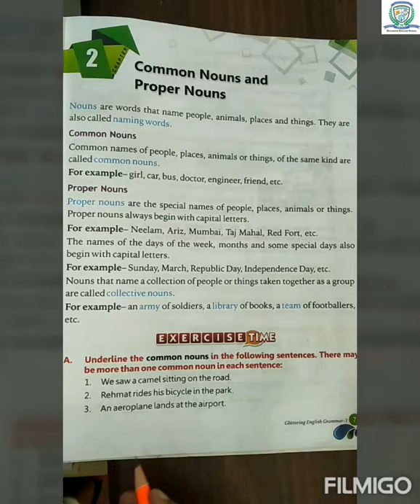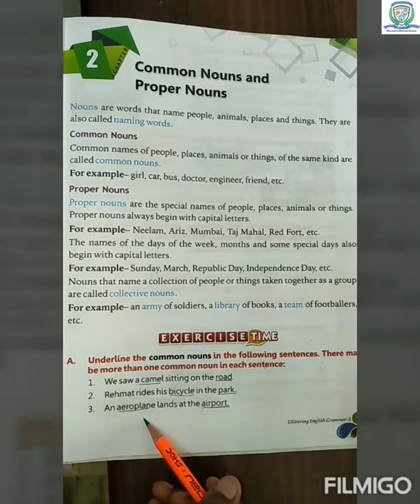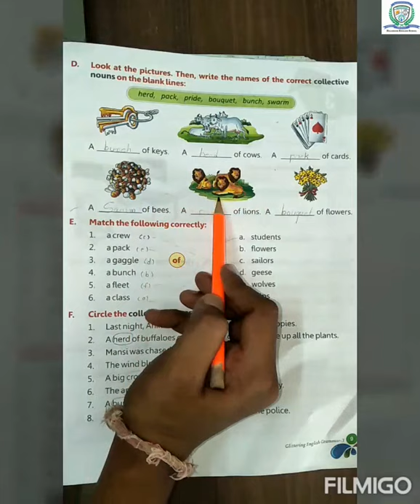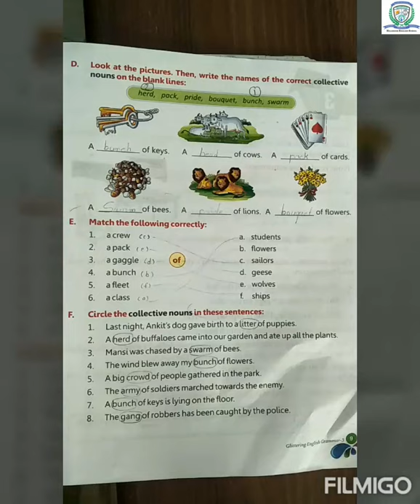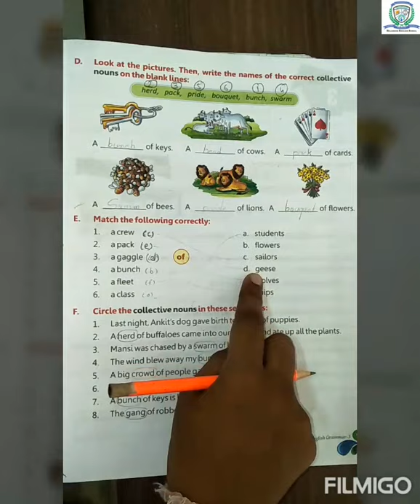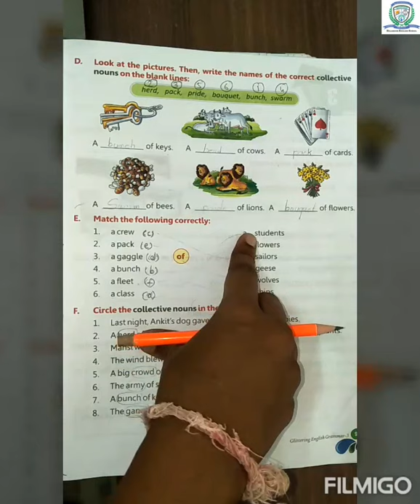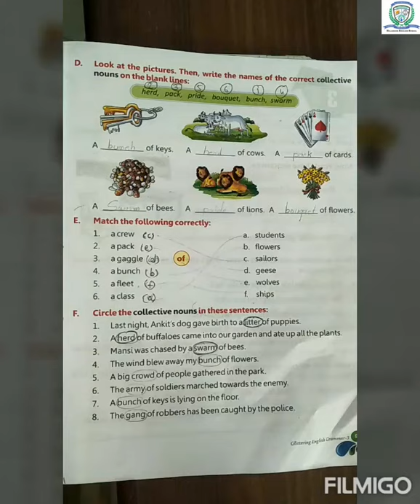STD 3 ENG GRAM CH 2